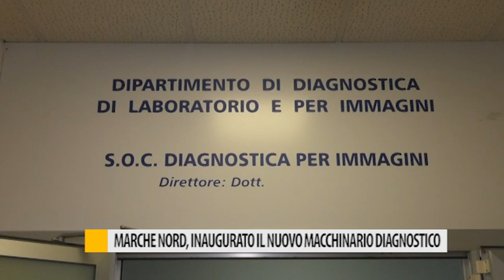Marche Nord, inaugurato il nuovo macchinario diagnostico